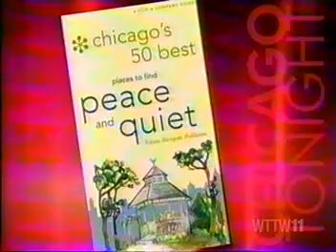Karin on Chicago tv